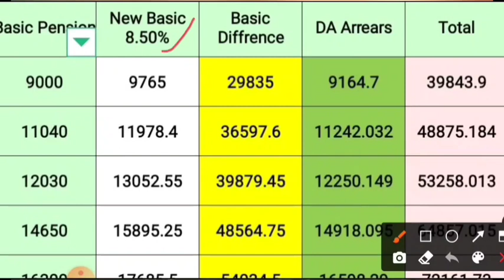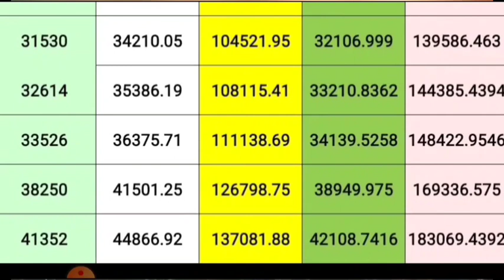🔥ब्रेकिंग खुशखबरी, OROP- 2 Arrear Table जारी, देखिए इतना मिलेगा Arrear, अपना एरियर तुरंत चेक करें!